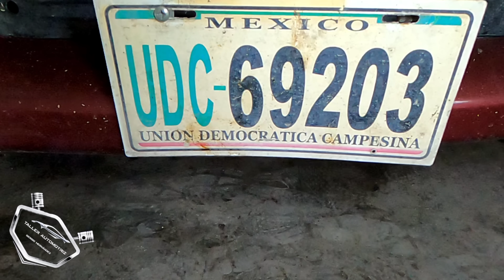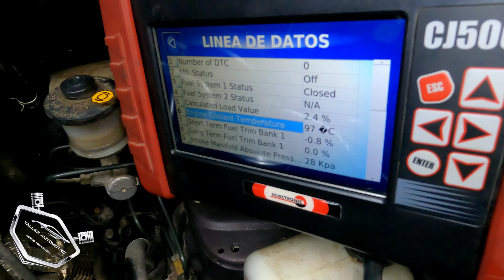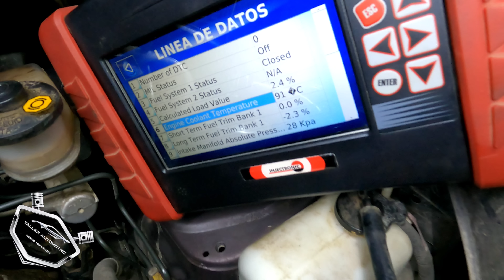TOYOTA AVANZA TERMOSTATO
Toyota avanza cambiar radiador termostato solamente a tientas puedes cambiar el termostato